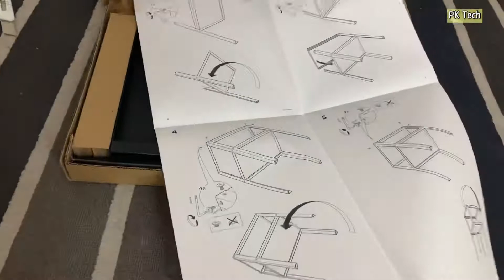IKEA bedside Table || KNARREVIK Bedside table, black37x28 cm (14 5/8x11 ")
IKEA KNARREVIK
Bedside table, black37x28 cm (14 5/8x11 ")
Unboxing
Assembly

This simple black bedside table is a little gem to have at home. Place it next to your bed or sofa, use it in small spaces or easily move it around for a more flexible home!

It is a small sized bed table, made up of metal and hence can withstand some abuse. Handy bedside stand. Finishing, assembly, and safety is good. Has bottoms with hard plastic caps to prevent scratching floors if dragged. Childcare.